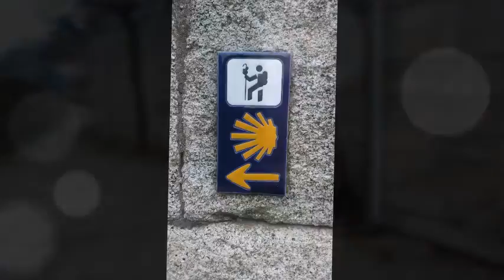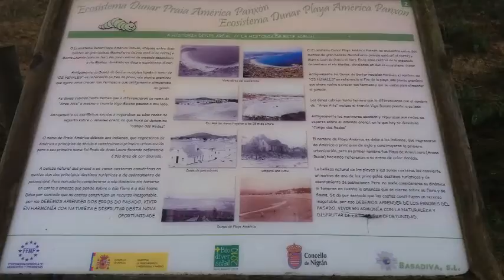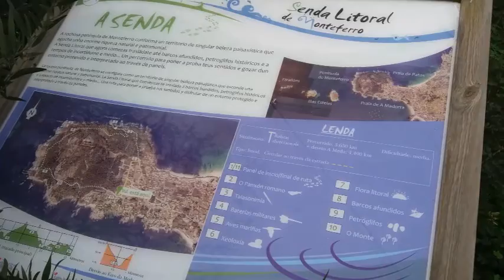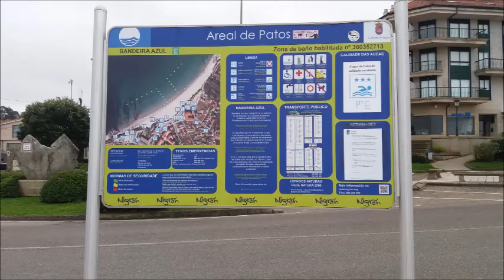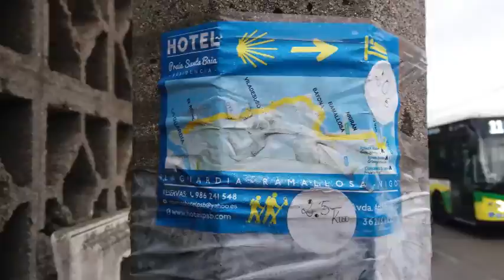Camino Portugues por la costa 4